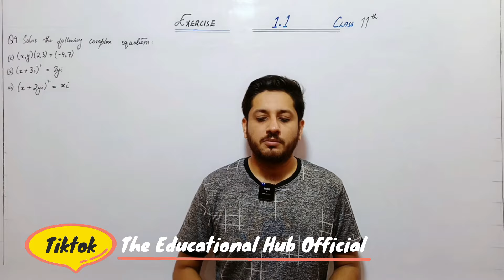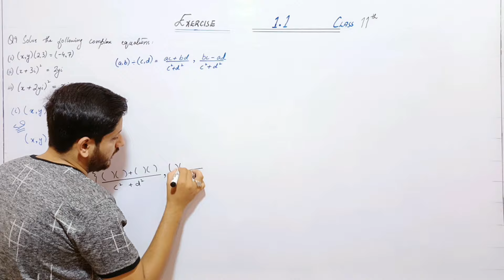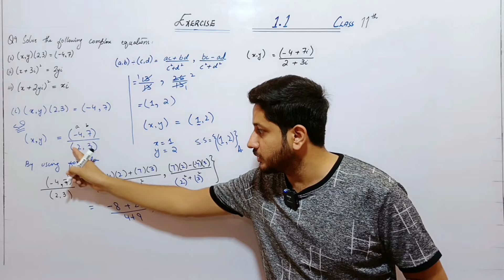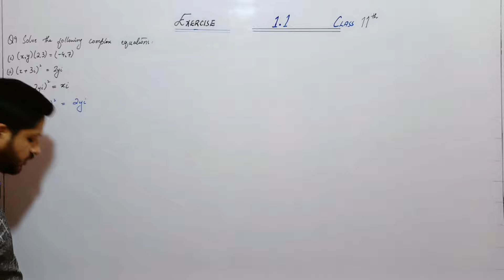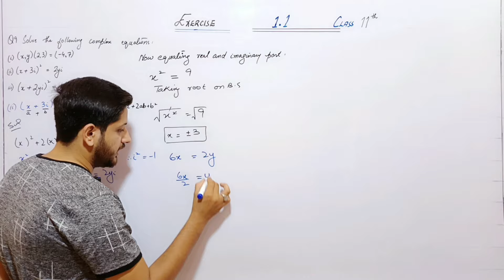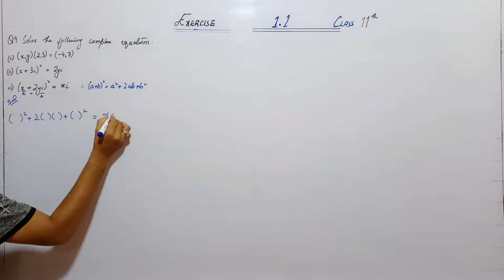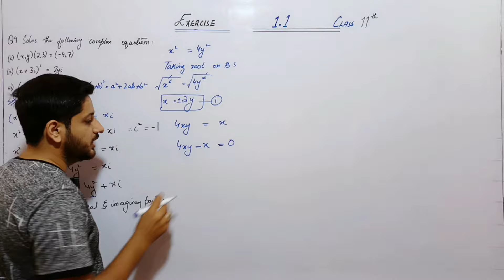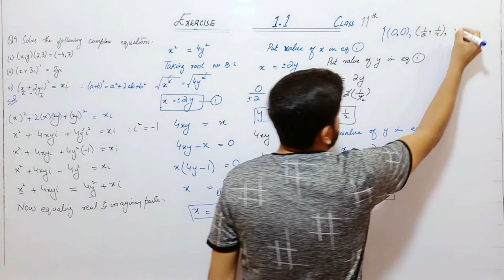Exercise 1.1 Q9 (i -iii) | Class 11 New Maths | Sindh Board | Unit 1 - Complex Numbers | Class XI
In this video we have discussed Exercise 1.1 Question 9 of Complex numbers, How to Solve complex numbers,
Exercise 1.1 question 9, exercise 1.1 Q9 Complete and the basic introduction of Multiplication and Division of complex numbers and also discussed chapter 1 class 11 sindh board by sir aliyaan malik. exercise1 ex1.1 exercise1.1 Exercise 1.1 Complete class 11 Sindh Board.